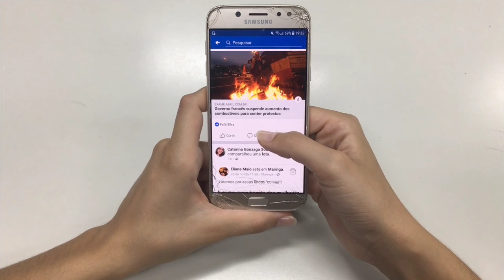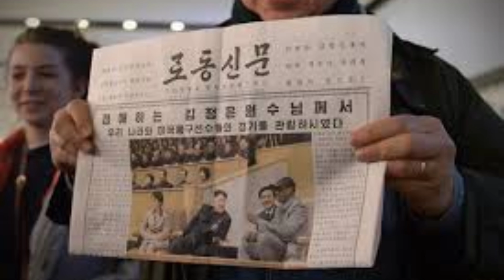North Korea Facts || नॉर्थ कोरिया के हैरान कर देने वाले रोचक तथ्य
Hello my name is Bhavya nd my partner name is Manav

Facts
Random facts
Intresting Facts
Kingdom of facts
Amazing Facts
Mysterious Facts
Unsolved mysteries
Country facts
Mythology facts
Triggered insaan
Carzy xyz
Shree krishna
north korea rules
hair style of North korea
Kim Jong un
Maharana pratap

My gears

Background Support :-

2) Grey Screen

3) Boya Mic

4) Tripod

HIFFIN® HF-2111 Universal Lightweight Tripod with Carry Bag for All Smart Phones, Gopro, Cameras Tripod for Camera, Video Camera Tripod (Tripod 2111)